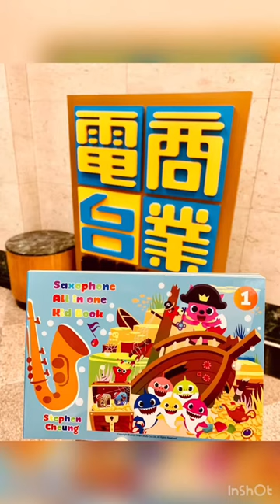雷霆881 - 商業電台節目訪問花絮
# Baby Shark Song Book 🦈

# Saxophone All in 1 Song Book 🎷

# Bye Bye Taxi Song Book 🚖🚘